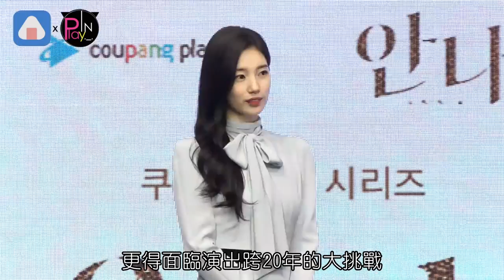【韓國】「是否不想當秀智？」本人爆笑回應 新劇老公成新男性公敵